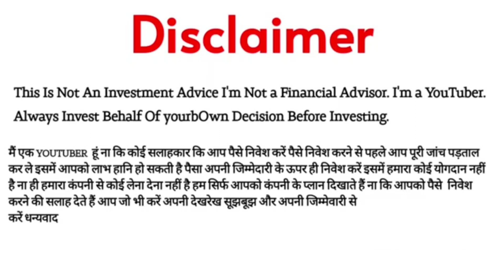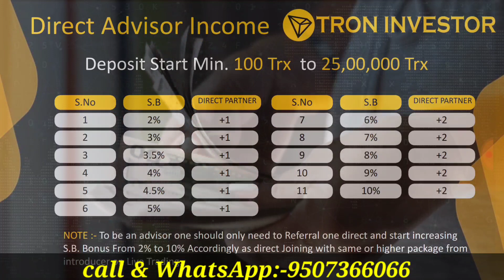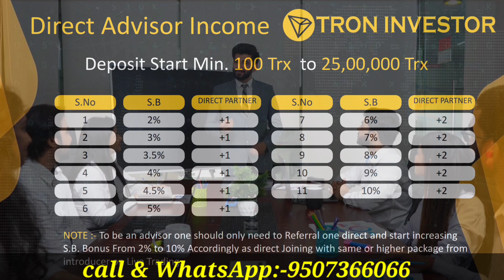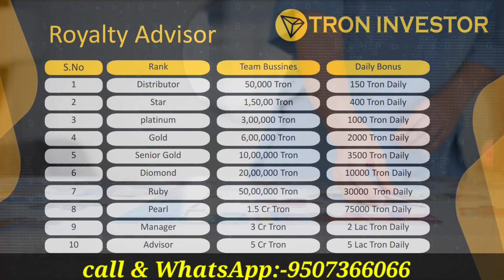Tron Investor | Tron Plan TronInvestor Review | Tron Investor Daily Roi || Full Details In Hindi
Tron Investor | Tron Plan Tron
Investor Review | Tron Investor Daily Roi

TRI8092593